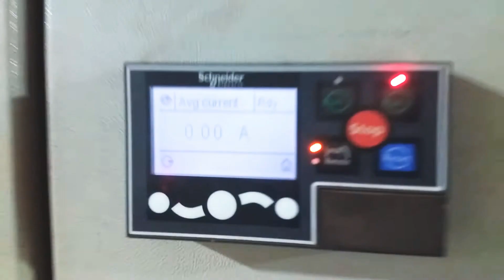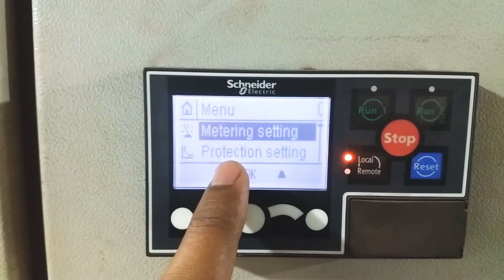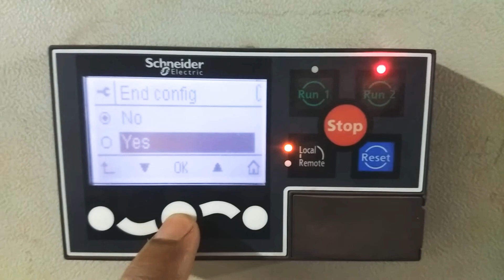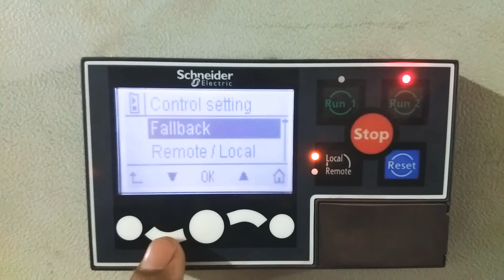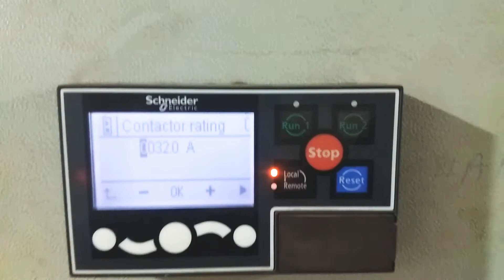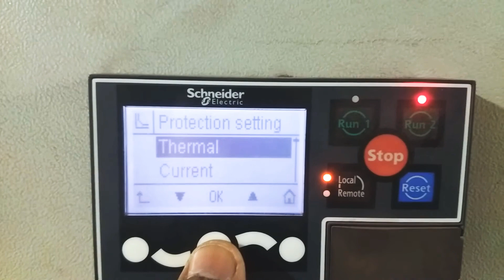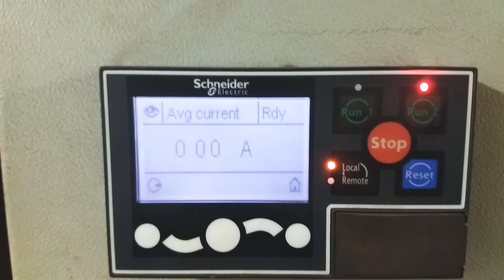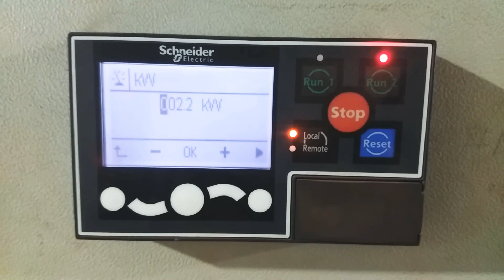LTMR CHANGING PROCEDURE - SCHNEIDER DOL STARTER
6 important points to be noted while changing OLD/DAMAGED LTMR with NEW LTMR -